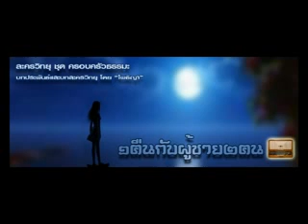Radio jingle 1คืนกับผู้ชาย2คน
4 คลื่นวิทยุชุมชน ในเครือ"ทรัพย์กมลเฟอร์นิเจอร์" กาญจนบุรี เริ่ม 1 กันยายน 2555

ละครวิทยุ ชุด"ครอบครัวธรรมะ" เรื่อง "๑คืนกับผู้ชาย๒คน" บทประพันธ์และบทละครวิทยุ ของ "โพธิญา" โดย คณะมิตรประสาน, อาทร พาทีพัฒนะ-ลินดาเกษศิริ แสดงนำ, ผศ.ธีรบุญฤทธิ์ ควรหาเวช ตัดต่อ-ให้เพลงและเสียงประกอบ-ควบคุมการผลิต, บันทึกเสียงที่ สำนักสื่อฯ มศว 2555
Hapadvisor อำนวยการผลิต
โทร.02-539-2799

ท่านที่สนใจจะร่วมให้การสนับสนุน หรือโฆษณา ประชาสัมพันธ์กิจการของท่าน ติดต่อที่ Hapadvior